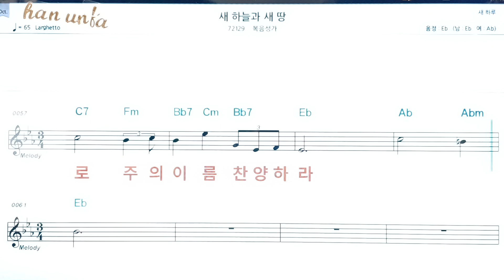새 하늘과 새 땅/복음성가*찬송가👍노래 반주, 코드 악보,가라오케💋Karaoke*Sheet Music*Chord*MR